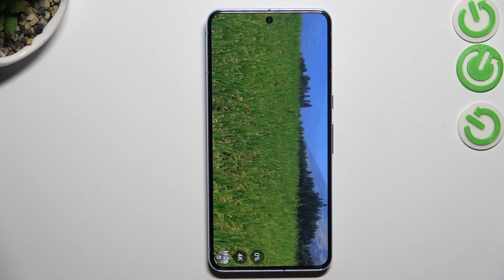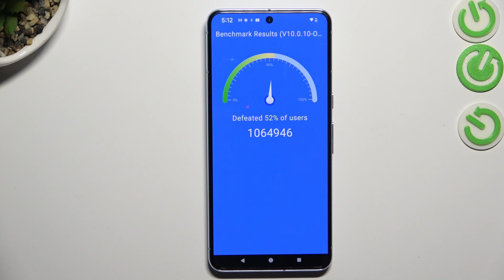Check Google Pixel 8 Pro in Antutu Benchmark & Score! How Good is Pixel in AnTuTu Benchmark Test?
Hi! Are you looking for some knowledge? This video presents the Antutu benchmark score of the Google Pixel 8 Pro, offering a detailed look at its performance. Although we won't guide you through the benchmark process, we'll share the results to help you assess the smartphone's capabilities. Your comments mean a lot to us and keep us motivated to produce more content.

How to Check Google Pixel 8 Pro's Antutu Score?
How to Evaluate Antutu Performance on Google Pixel 8 Pro?
How to Analyze Antutu Results for Google Pixel 8 Pro?